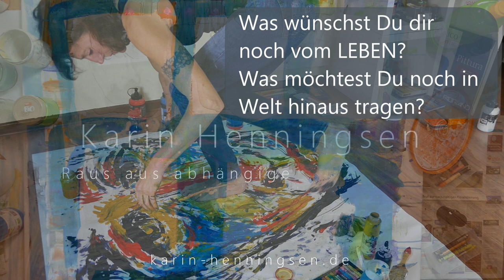Kunst gegen Sucht I 21 Jahre trocken und clean! Vielen Dank! Glückliche Abstinenz ist geil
Kunst gegen Sucht setzt sich für Kinder aus Suchtfamilien ein. Ebenso betreuen wir Frauen und Männer, die sich für ein Enthaltsames Leben entscheiden. Mehr Hier..

👉 Rechtlicher Hinweis: Dieses Video behandelt Themen der Gesundheit. Es dient der Aufklärung, Information und Vorbeugung. Es ersetzt keine ärztliche, klinische oder therapeutische Behandlung oder Beratung. Die Inhalte dienen nur der Hilfe zur Selbsthilfe. Es werden keine Erfolgszusagen gemacht oder Ergebnisse versprochen. Ergebnisse und Veränderungen basieren immer auf vielen Einflussfaktoren und disziplinierter Arbeit an sich selbst. Vor dem Beginn einer Diät, vor einer Abstinenz von Alkohol oder Drogen oder dem Absetzen von Medikamenten sollte immer der Rat eines Arztes eingeholt werden. Bei Fragen zu akuten, konkreten Beschwerden, Medikamenten, Schmerzen oder Symptomen gilt immer nur die Beratung durch einen Apotheker oder Arzt. Der Inhalt dieses Videos basiert auf eigenen, persönlichen Erlebnissen, Erkenntnissen und Erfahrungen und wurde mit größter Sorgfalt und nach bestem Wissen und Gewissen erstellt, er unterliegt aber auch dem wissenschaftlichen Fortschritt bzw. dem zeitlichen Wandel. Eine Haftung für jegliche Art von Schäden ist generell ausgeschlossen. Karin Henningsen Bad Soden Salmünster. Karin Henningsen